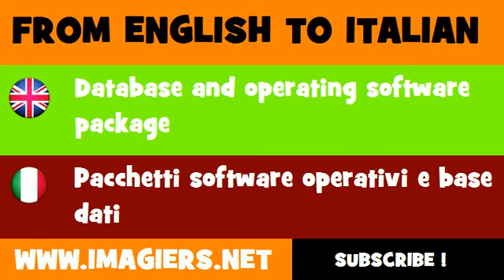How to say Database and operating software package in Italian